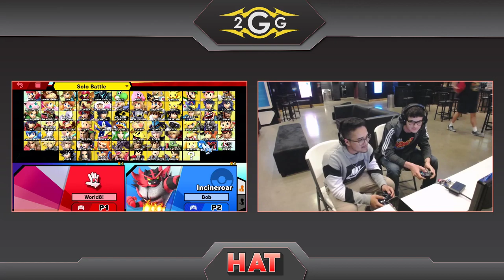HAT 97 - Wendys | Bobthedusclops (Rob) Vs. W8 | kyros (Young Link) Winners Side - Smash Ultimate